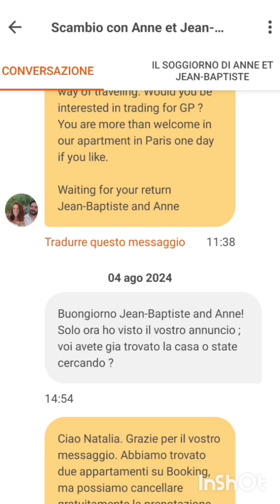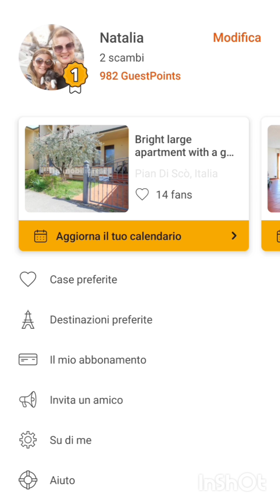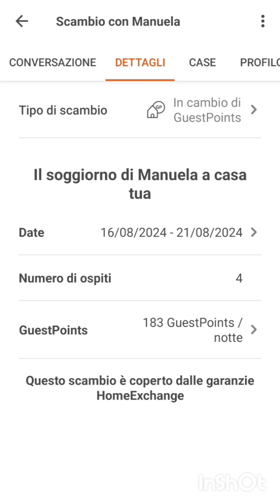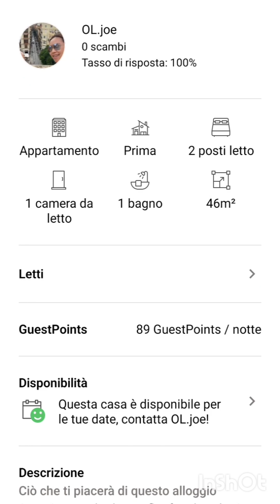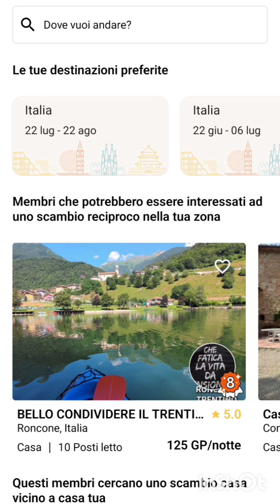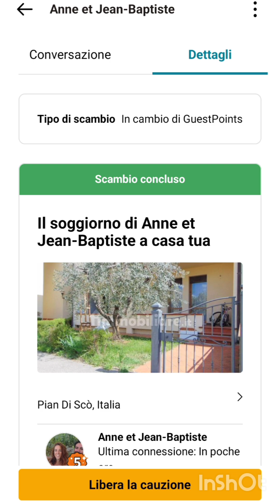Путешествую БЕСПЛАТНО с HomeExchange , обмен домами, путешествия по миру!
❤по всем вопросам телега @NataliFilenko